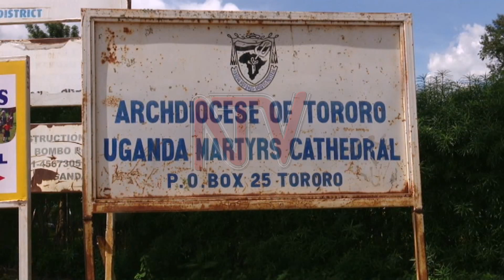DENIS KIWANUKA LOTE: Ebikwata ku eyali ssaabasumba w’e Tororo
Ekeleziya Katulika mu sazza ekkulu ery’e Tororo ekyakungubagira eyali ssaabasumba w’esazza eryo eyawummula, Rt. Rev. Denis Lote Kiwanuka. Omusumba Kiwanuka yafudde lunaku lwa jjo mu ddwaliro e Nsambya gy’abadde ajjanjabirwa okumala ennaku. Ng’omusumba w’esazza ly’e Moroto eyasookera ddala, Kiwanuka ayogeddwako bingi naddala mu kulwanirira obutonde bw’ensi n’eddembe ly’abaana mu Karamoja okufuna obuyigirize